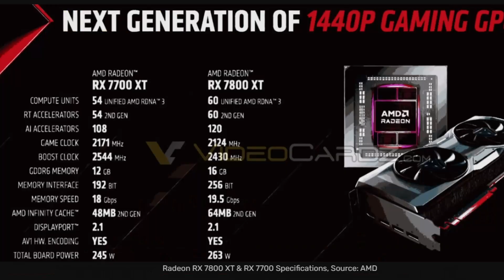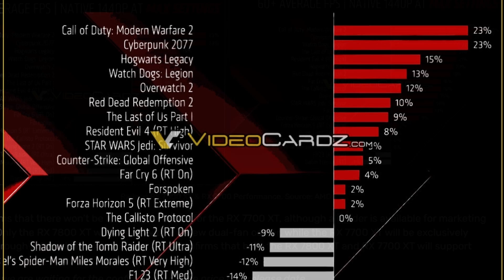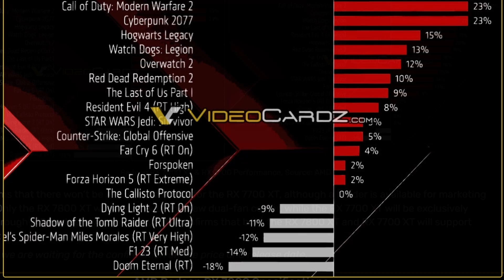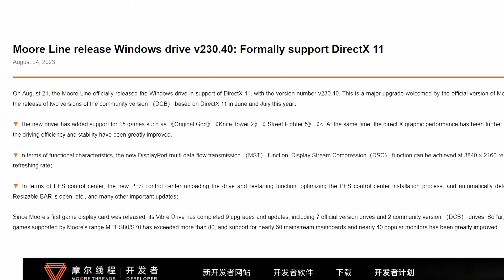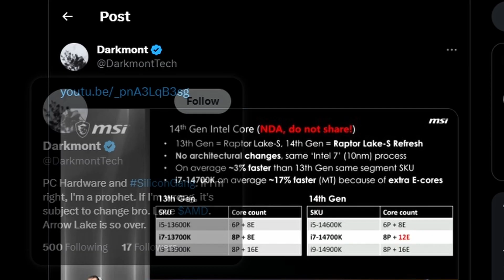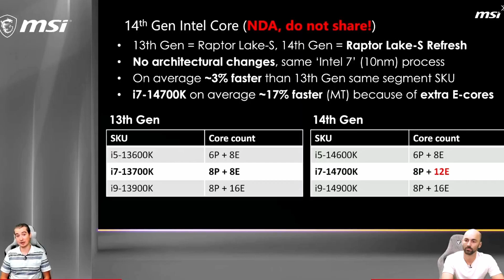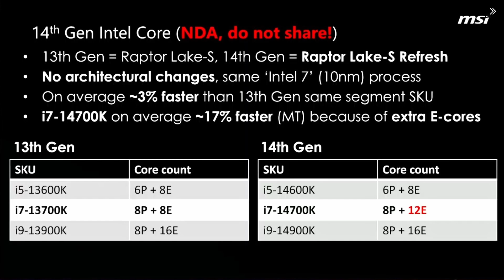AMD's Double Sword to Fight Back Nvidia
Chapters:
0:00 intro
0:25 AMD FidelityFX Super Resolution 3
3:14 AMD Radeon RX 7800 XT & RX 7700 XT
7:44 MTT now supports DX11
8:45 MSI leaks Intel 14th Gen Core specs